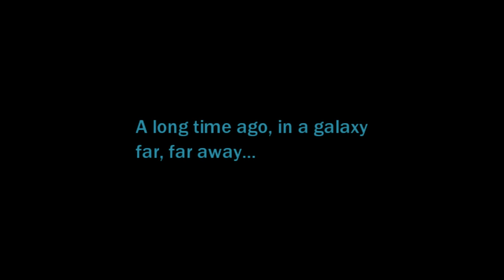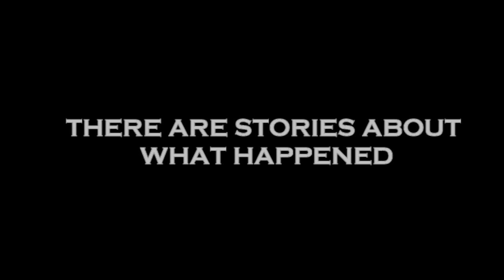ARMY NAVY THE FORCE AWAKENS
I'm a Naval Academy '08 grad and I'm excited to be heading to the Army Navy game again this year.  This year I wanted to make a video that was "pro-rivalry" as opposed to one that was purely pro-Navy or poking fun at Army [come on, at this point it's getting way too easy ;-) ].  Seriously though, I think Army Navy is one of our greatest traditions.  I hope you enjoy the clip.

Giving some credit where credit is due:
Music is from the Star Wars Force Awakens Trailer #3 (John Williams was composer)
Most of the football clips are from the Army-Navy 2014 game highlights
Vintage Army-Navy photos are from various online archives
The Drumline Battle shots I got from Deuce2000's youtube video (really cool clip I recommend watching)